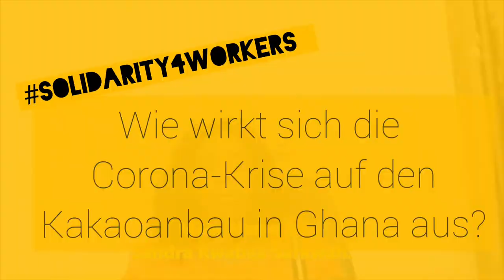Corona-News: Wie wirkt sich die Pandemie auf den Kakaoanbau aus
Sandra Kwabea Sarkwah von der INKOTA-Partnerorganisation SEND-Ghana berichtet darüber, welche Folgen die Corona-Pandemie für Kakaobäuer*innen und ihre Familien in Ghana hat. Stärke die Schwächsten, spende jetzt für Menschen in Not